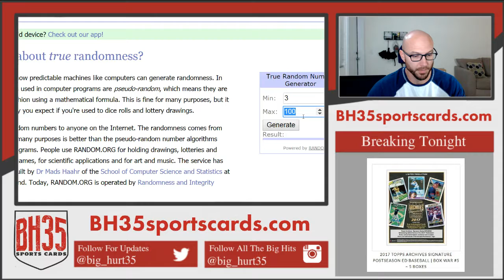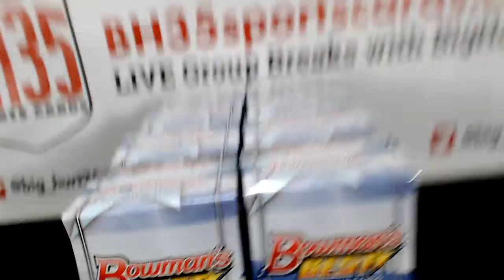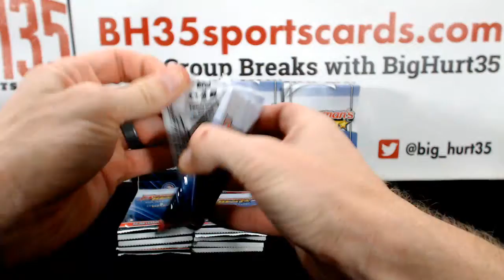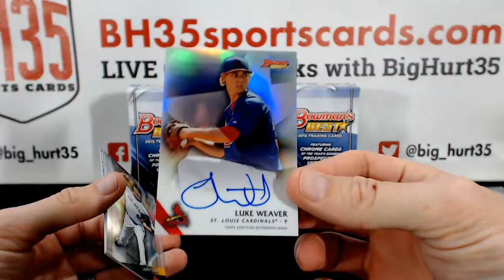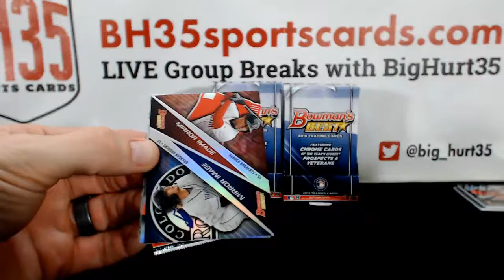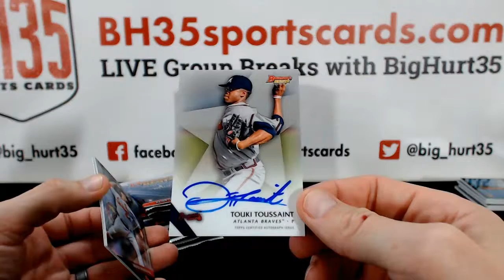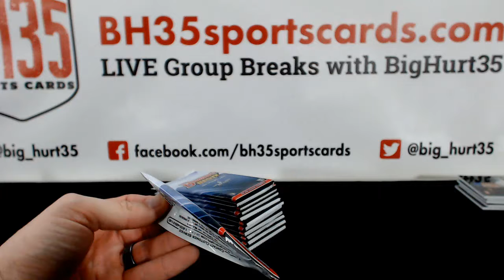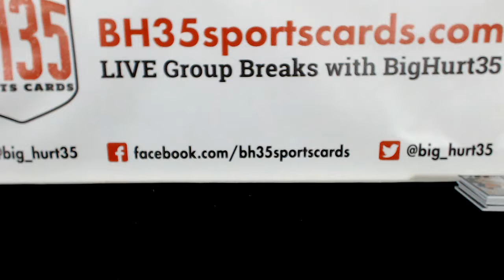2015 Bowman's Best 1/2 case random divisions